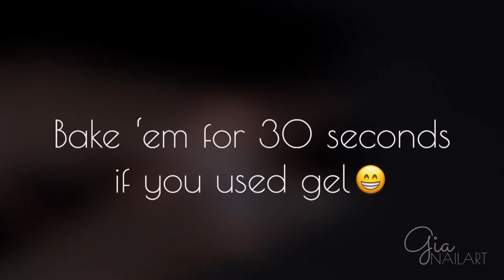Adorable Panda | Frehand NailArt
For no apparent reason I painted a panda bear on a nail and filmed it.. enjoy.. maybe..

Products used:
✴ Shady Ali Express nude gel polish
✴ Born Pretty white gel polish
✴ Black Acrylic paint
✴ BP no wipe gel top coat

✴ If you tried to recreate this please tag me to let me know